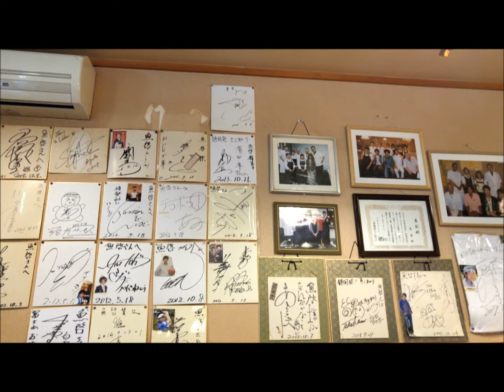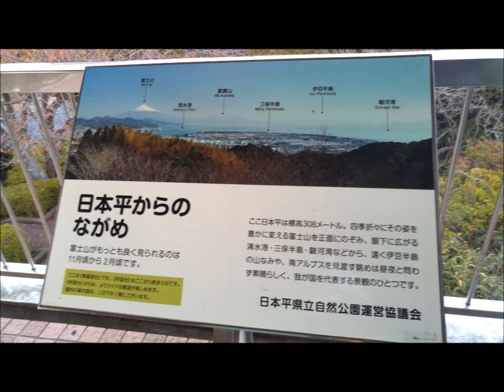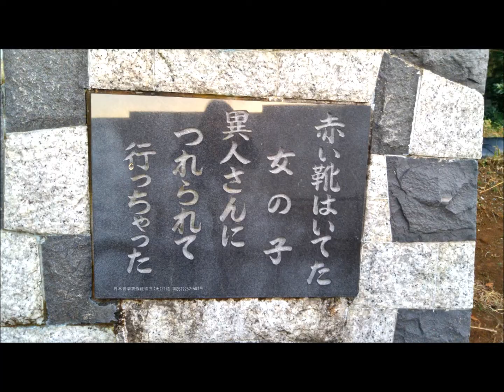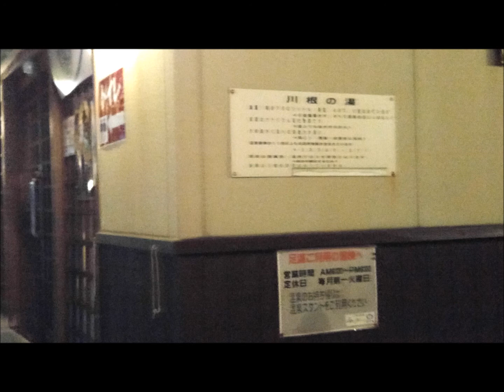富士山が見たいなら日本平が一番♪